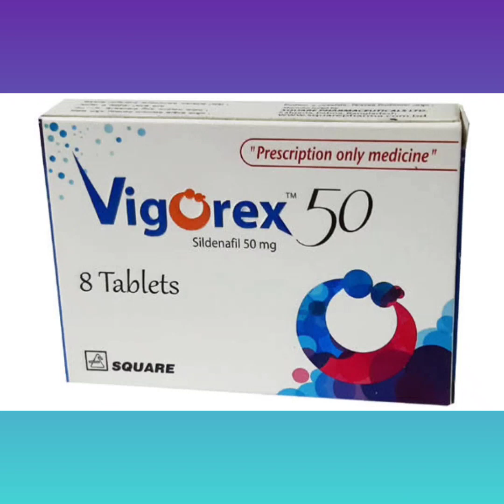Vigorex Tablet Bangla/ Vigorex Tablet এর কাজ কি/ Vigorex 50 Tablet Review/ Vigorex 100 Tablet square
Vigorex Tablet Bangla/ Vigorex Tablet এর কাজ কি/ Vigorex 50 Tablet Review/ Vigorex  Tablet square নির্দেশনা :
ভিগোরেক্স লিঙ্গত্থানজনিত অক্ষমতার চিকিৎসায় সেব্য।

সেবনবিধি ও মাত্রা : ভিগোরেক্স ৫০ মি.গ্রা. দিনে একবারের যৌন মিলনের ৩০-৪০ মিনিট আগে সেবন করতে হবে। কার্যকারিতা ও সহনীয়তার উপর ভিত্তি করে মাত্রা সর্বোচ্চ ১০০ মি.গ্রা. পর্যন্ত বাড়ানো অথবা ২৫ মি.গ্রা. পর্যন্ত কমানো যেতে পারে। সব সময় ডাক্তারের নির্দেশনা অনুযায়ী সেবন করুন। দিনে সর্বোচ্চ একবারই সেবন করা উচিৎ।

প্রতি
নির্দেশনা :
সিলডেনাফিল রক্তচাপ কমিয়ে দিতে পারে কাজেই যারা নিয়মিত নাইট্রেট জাতীয় ওষুধ সেবন করছেন অথবা যুগপৎ সেবন করছেন তাদের ক্ষেত্রে এটা প্রতিনির্দেশিত।

পার্শ্ব প্রতিক্রিয়া :
অন্য ওষুধের মতোই সিলডেনাফিলেরও কিছু পার্শ্ব প্রতিক্রিয়া রয়েছে যদিও সবার ক্ষেত্রে এটা ঘটেনা। সিলডেনাফিলসহ অন্য সকল ওষুধই এলার্জির কারণ হতে পারে। সিলডেনাফিল সেবনের পর কোন ধরনের এলার্জির লক্ষণ যেমন- তাৎক্ষনিক হুইজিং শ্বাসকষ্ট অথবা মাথাঘোরা চোখের পাতা মুখ মন্ডল ঠোঁট ও গলা ফুলে যাওয়া ইত্যাদি দেখা দিলে দ্রুত ডাক্তারের পরামর্শ নিতে হবে। সাধারণ পার্শ্ব প্রতিক্রিয়ার মধ্যে আছে । মুখমন্ডল জ্বালাপোড়া করা বদহজম ঝাপসা দৃষ্টি আলোক সংবেদনশীলতা স্টাফিনোজ এবং মাথা ঘোরা। খুব কম ঘটে এমন পার্শ্ব প্রতিক্রিয়ার মধ্যে অছেবমি  ত্বকের ফুঁসকুড়ি চোখের পিছনে রক্তক্ষরণ রক্তলাল চোখ চোখে ব্যথা  চোখে দুটো দেখা চোখে অস্বাভাবিক অনুভূতি অসম অথবা দ্রুত হৃদস্পন্দন  মাংশপেশীতে ব্যথা ঘুমঘুমভাব  স্পর্শানুভূতি কমে যাওয়া মাথা ঘোরা কানে শব্দ হওয়া বমিবমি ভাব মুখে শুষ্কানুভূতি  বুকে ব্যথা ক্লান্তি অনুভূতি।

গর্ভাবস্থায় ও স্তন্যদানকালে ব্যবহার : ভিগোরেক্স মহিলাদের জন্য নির্দেশিত নয়।Vigorex_Tablet_Bangla_Sildenafil_Tablet